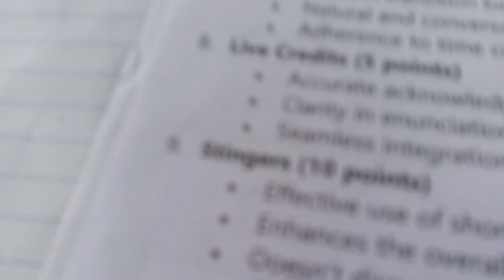Group 2;my Journalism students in their radio broadcasting presentation📻🎤👏👏👏